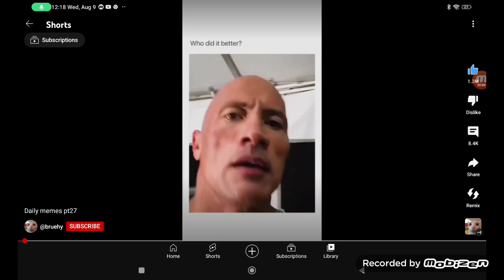All Rock Meme Are Good! (3070 Video)